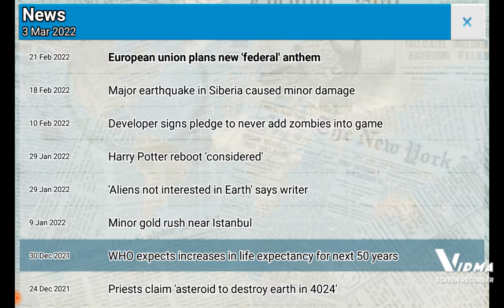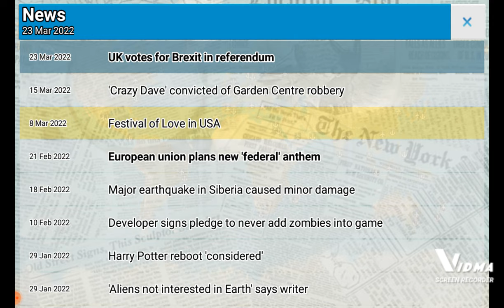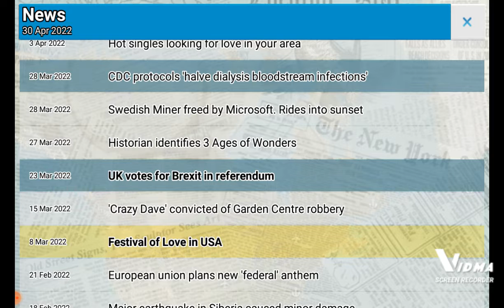Sunflower Gaming | Plague Inc. | THE RISE OF MOBILE ADS | Part 1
OH MY!

I think i have just made the first mobile ad, guys...

Also more animations coming soon!